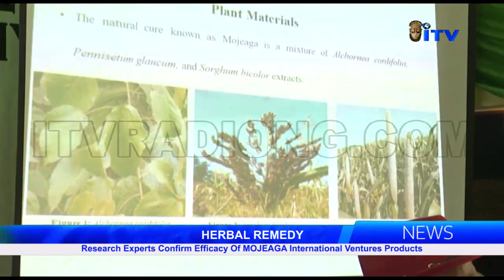Research Experts Confirm Efficacy of MOJEAGA International Ventures Products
The Managing Director MOJEAGA International Ventures Mr Monday Ojegah Alugeh  says the Product of the Company, Mojeaga Herbal Remedy,  has been thoroughly researched  by renowned Professors and Medical Scholars, who have also given their verdicts and recommendations for its usage for patients suffering from anaemia

Mr Monday Ojegah Alugeh made the remarks at a Press Conference and Awards Ceremony in Benin City.

The Report by James Osaretin is presented by  Pius Nsogho.